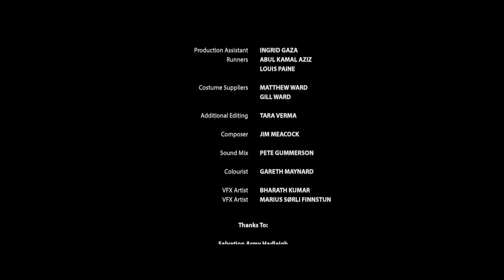A woman invited to a romantic historical reenactment. | Short Film "Roundheads and Cavaliers"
Short Film: Roundheads and Cavaliers
Directed by: Chloë Thomas
Written by: Kevin Mears